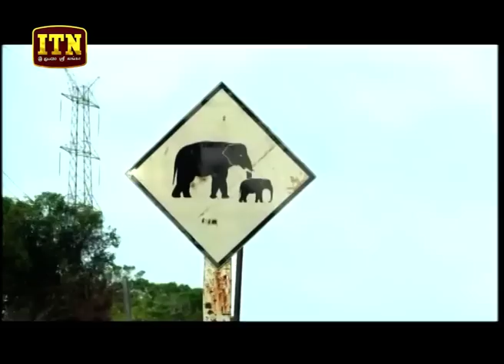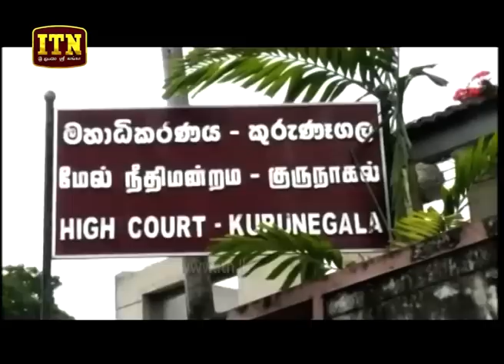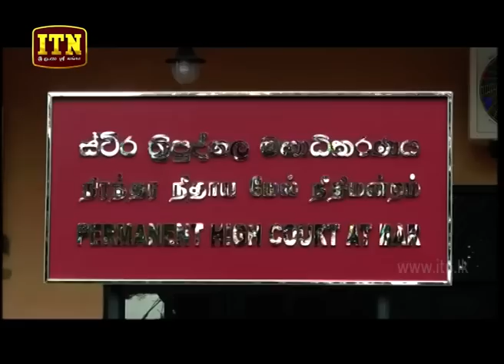ITN News 2018-09-18 | 06.30 PM